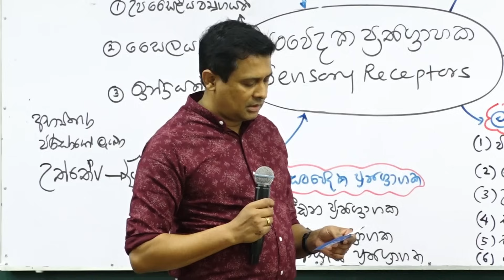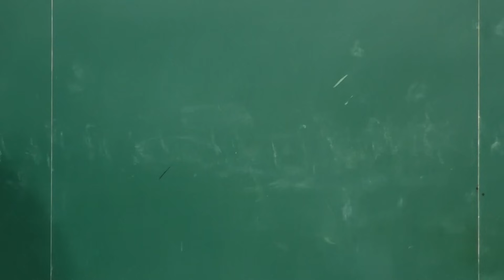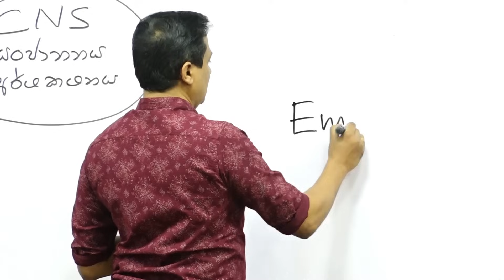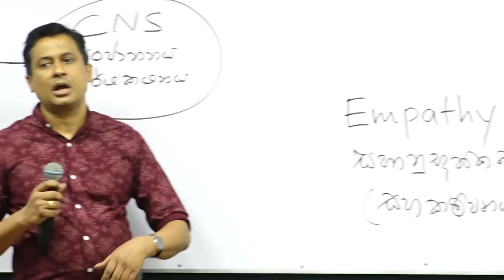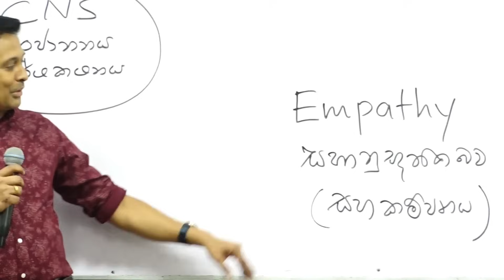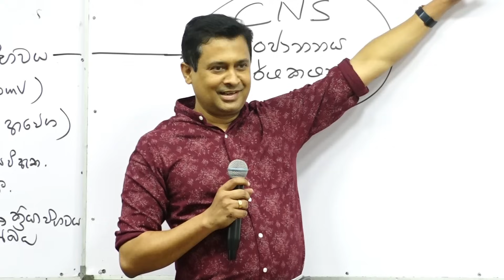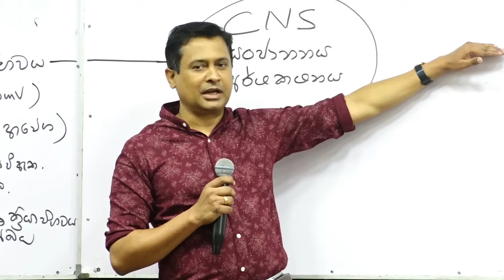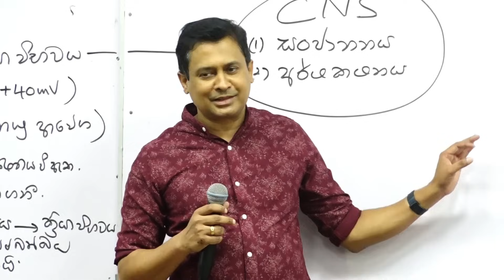මනෝ උපදේශකයෙක් නැත්නම් counsellor කෙනෙක් වෙන්නෙ කොහොමද? | Tissa Jananayake with Life (EP 37)